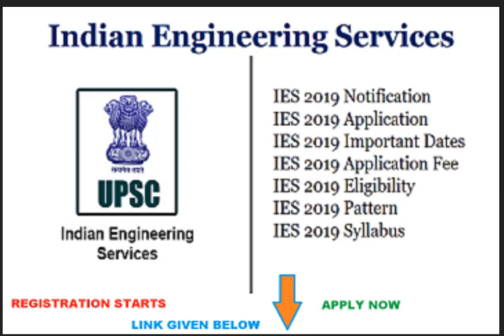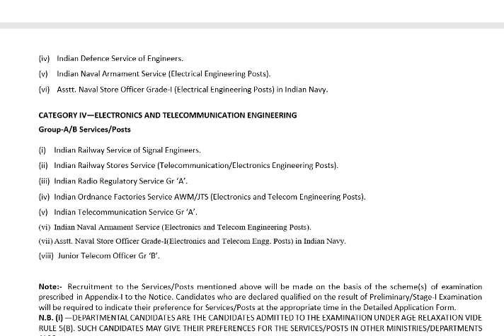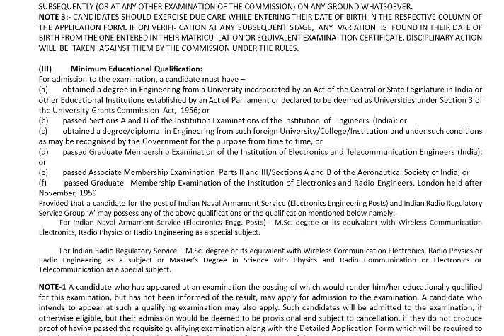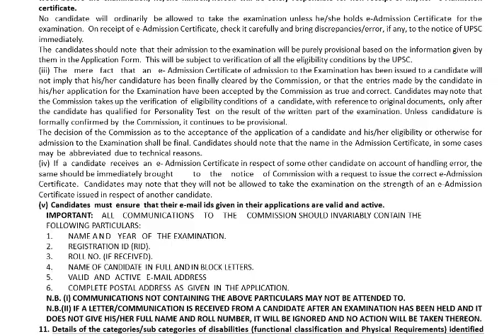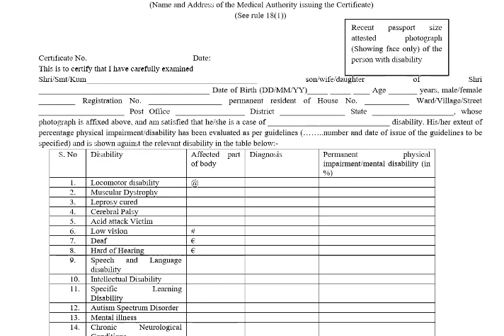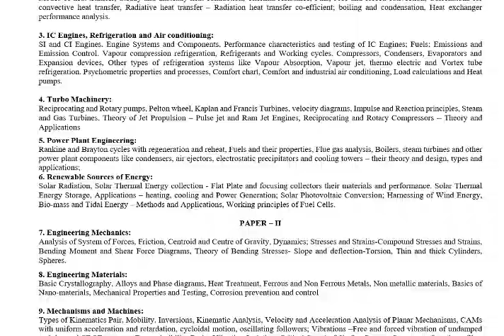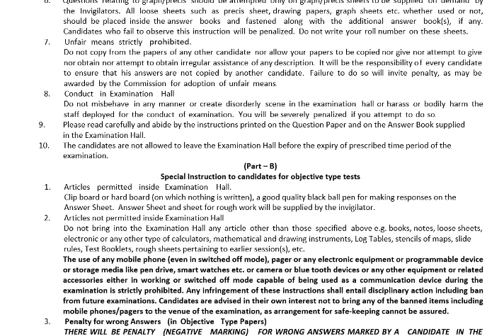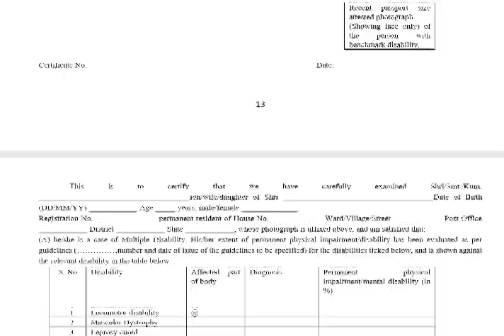UPSC IES/ESE 2019 Notification Out| 581 Vacancies|Eligibility Criteria,Important Dates| APPLY ONLINE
A notification announcing the examination dates and procedures for filling up of applications for various engineering positions in the central government was issued by the Union Public Service Commission (UPSC) on September 26, 2018. The notification of the 2019 Engineering Services Examination is posted on the official website- upsc.gov.in. There are approximately 581 vacant posts in Civil, Mechanical, Electrical and Electronics & Telecommunication Engineering categories. The last date for applications is October 22, 2018. Aspirants can check the eligibility conditions on the website as well. Candidates will also be issued an e-admission certificate 3 weeks before the exam on the site.